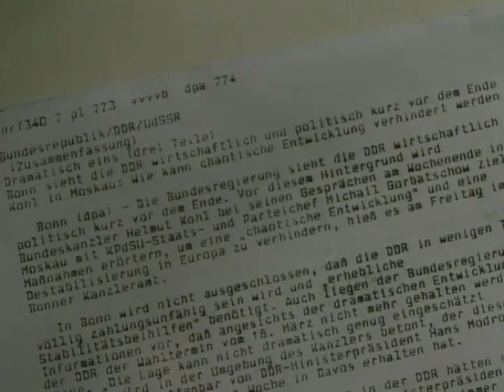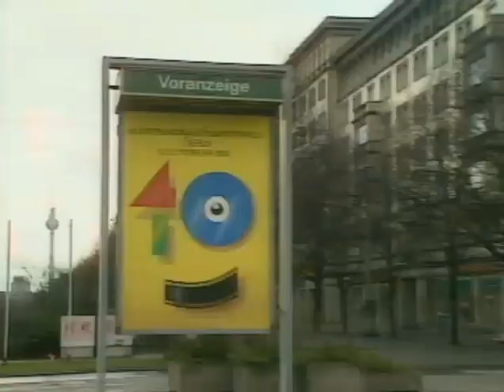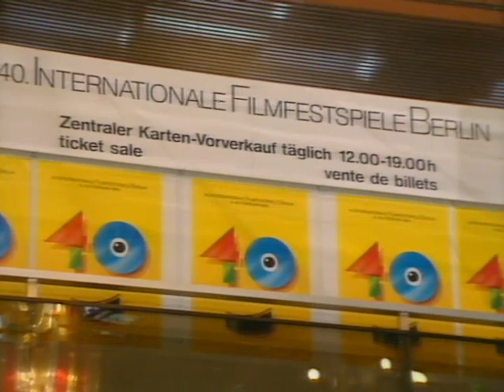09.02.1990 Gespräche US-AM Baker und Gorbatschow,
Vorbehalte zur Währungsreform
Gespräche zwischen Baker und Gorbatschow

9. Februar 1990